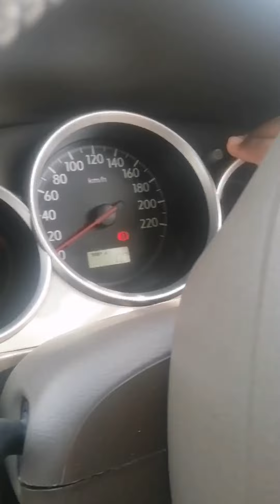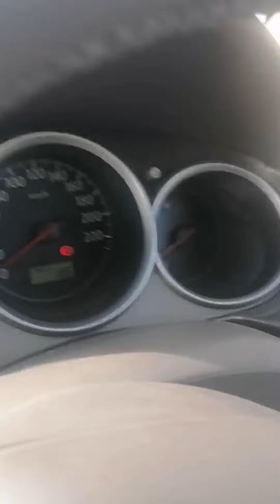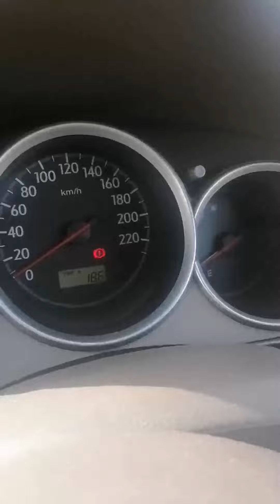honda City 2008 model 18 ki average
More details in video..